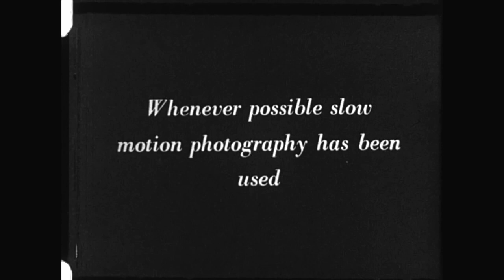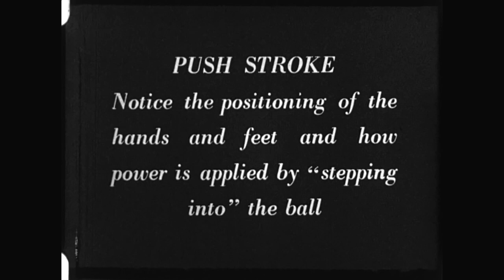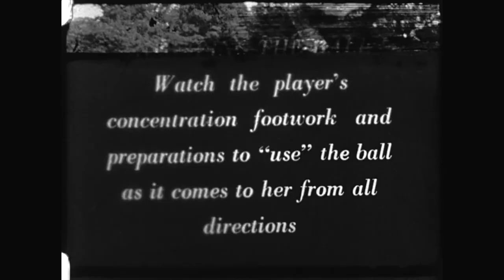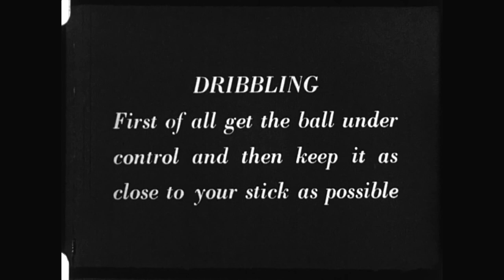Basic strokes in real time & slow motion - 173.17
Hockey The Basic Strokes (Part One), demonstrated in real time and slow motion. 173.17 / C1 R17